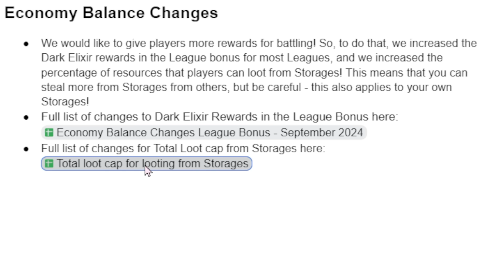THE CLASH OF CLANS MEGA-LOOT UPDATE is HERE!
▶️  CLASH UPDATE HONEST REVIEW: "not enough loot." ENJOY!